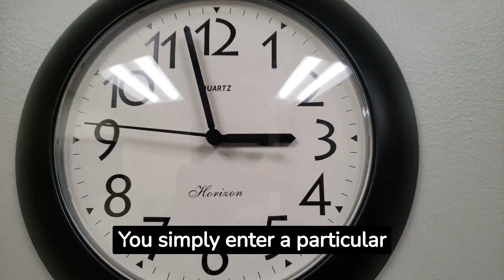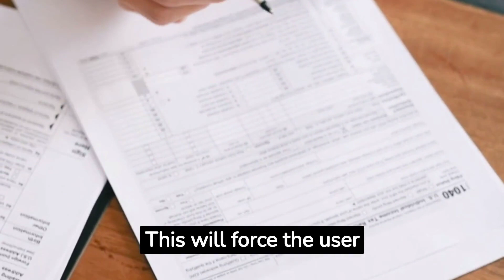Lead Generation Using Hosted Video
We are excited to announce lead generation with hosted videos using forms inside of Follow Up Spark

With this feature, users can easily generate more leads by setting a timestamp lock in the hosted video and showing a popup form. This lock will prevent users from watching the video further and can only do so after completing and submitting the form.

😎 Benefits: 😎

Users can now be restricted from watching a video only till a particular timestamp.

Engage your customers and generate leads easily.

Lock the best part of the video to incentivize them to join courses, registrations, etc.

With the use of beautiful existing forms, one can now turn a video into a funnel.

Users can use the feature by selecting a video element and selecting hosted video

Enable the "Generate leads from video" toggle

Enter a particular timestamp in hours. minutes or seconds. (Make sure the timestamp entered doesn't exceed the video length)

Select a form to show at this timestamp

Enable or disable the "Allow user to close the form and continue" option

If enabled, users will be able to continue watching the rest of the video without submitting the form by clicking the close popup icon.

If disabled, users won't be able to continue watching the rest of the video without submitting the form. This will force the user to submit the form with details to watch the entire video.

The feature is not available if the video element is placed inside a popup. This is to prevent overlapping issues.